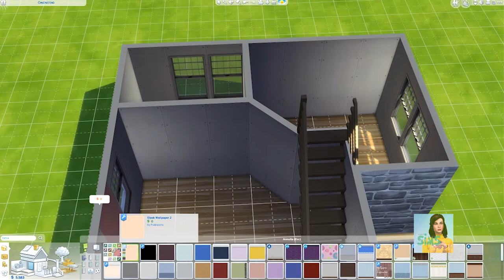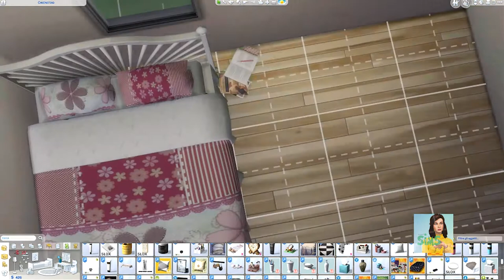[SpeedBuild] La casa di Bree! (Parentcy Legacy Challenge)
Speedbuil della casa di Bree Cavendish della mia Parentcy legacy Challenge che trovate nel mio canale. La casa è disponibile nella galleria per essere scaricata nel caso vi piacesse.

DOWNLOAD ID ORIGIN: Adanay